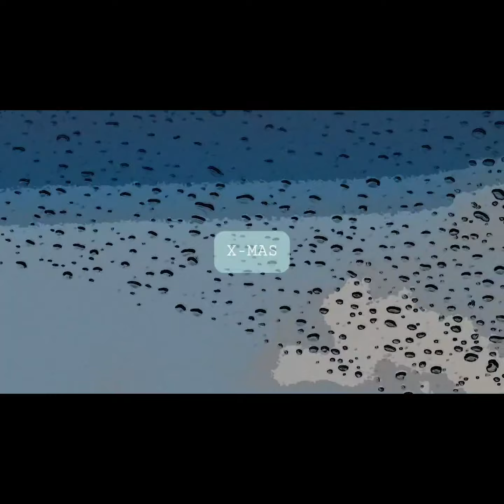XFD_31_YJK